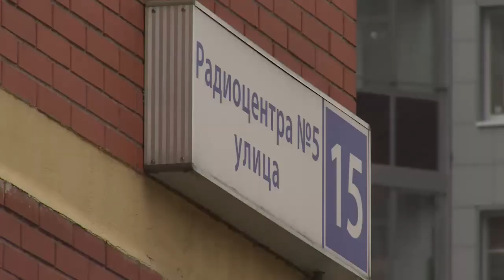Строительный день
Вопросы строительной сферы также на контроле. Сегодня в разгаре возведение автомобильного моста на улице Фабричная, пристройки к школе в Медвежье-Озерском поселении. Совещания по этим и другим объектам проводятся регулярно, в том числе с выездом на стройплощадки.